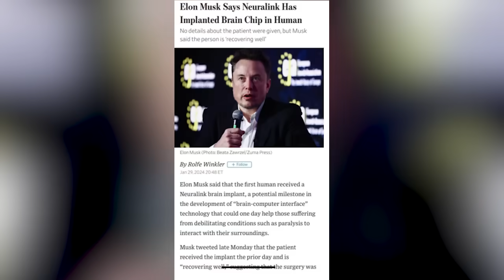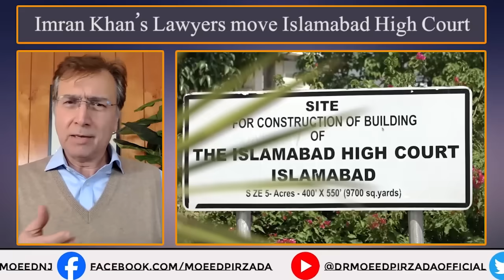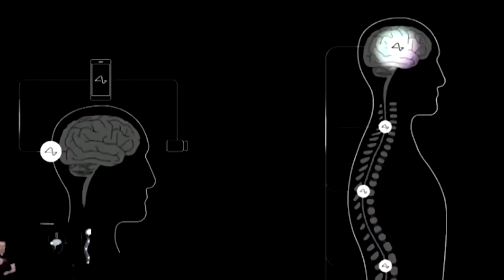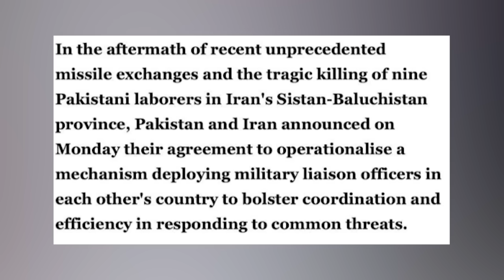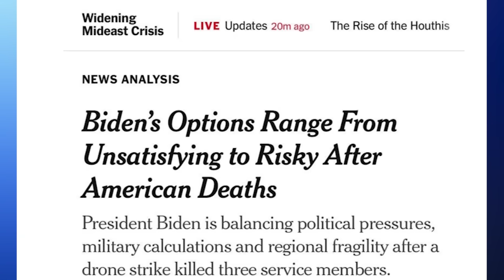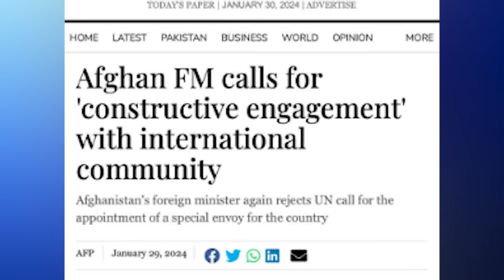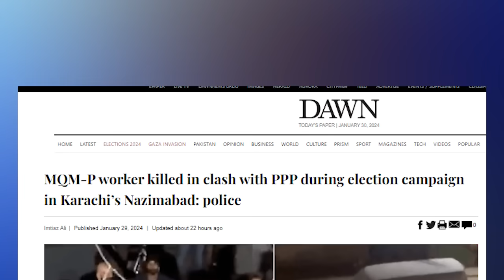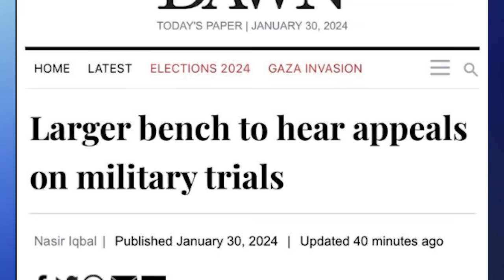US Ready to Attack Iran? Imran Khan Big Battle for Justice! Elon Musk’s Brain Revolution & Future?